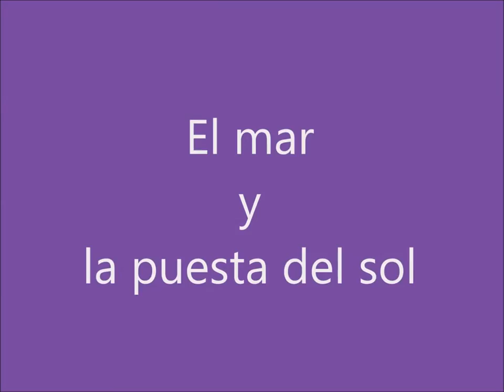Time Lapse Video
First Time-Lapse in Playa de Las Américas